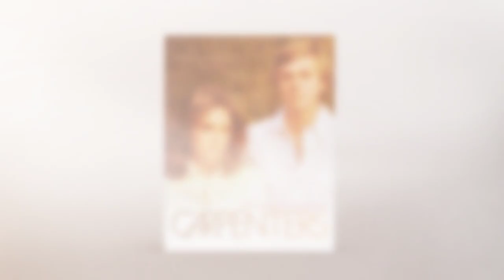Carpenters: An Illustrated Discography - Book Trailer 1080p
Carpenters An Illustrated Discography - Official Book Trailer (2019) HD

Carpenters: An Illustrated Discography is an essential album-by-album retrospective of the legendary duo’s recordings.

With more than 100 million records sold worldwide, the Carpenters are among the most beloved and enduring musical acts of the past 50 years. Randy L. Schmidt, author of the acclaimed bestselling biography Little Girl Blue: The Life of Karen Carpenter has assembled a team of commentators—journalists, authors, musicians, and other entertainment industry figures—for a series of in-depth, insightful, and opinionated conversations on every release. Beautifully presented with more than 200 images, many never before seen, the result is a must-have for pop music lovers.